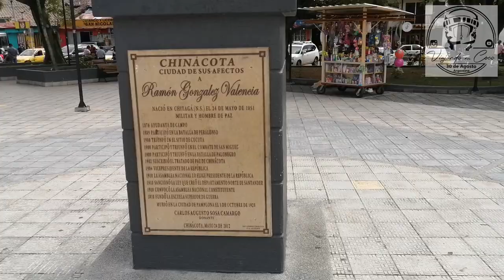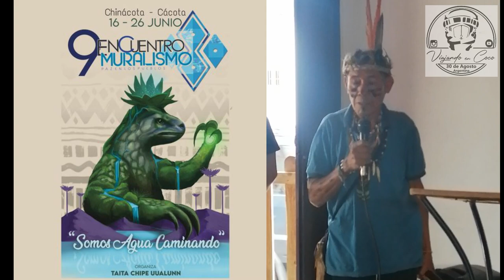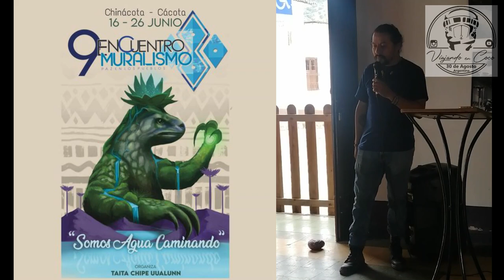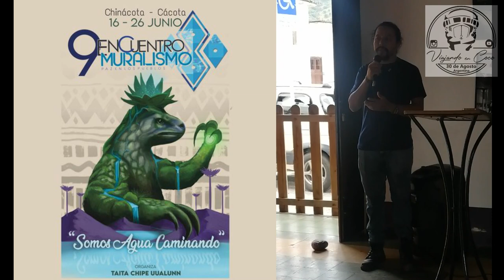Somos_Agua_Caminando_Encuentro _de_Muralismo_Colombia👨‍🎨👨‍🎨👨‍🎨👨‍🎨🎨🎨🎨🎨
En una celebración vibrante de arte y saberes ancestrales, se llevó a cabo el Noveno Encuentro Internacional de Muralismo "SOMOS AGUA CAMINANDO" Organizado por el artista plástico Diego Barajas y guiados espiritualmente por el Taita Chipe Uualunn (Representante Cultural del pueblo indígena Hitnü, municipio de Arauca) , en el corazón del norte de Santander, específicamente en las ciudades de Chinácota y Cácota. Este evento, que rindió tributo al Sagrado Páramo de Santurbán, reunió a artistas de diversas nacionalidades, incluyendo al Artista Martín Grau de la ciudad de 30 de Agosto, junto con talentos de Bolivia, Venezuela, Chile, Argentina y destacados representantes del arte colombiano.
Durante varios días, las calles y espacios públicos de Chinácota y Cácota se convirtieron en lienzos vivos donde los murales cobraron vida, narrando historias de la región, sus tradiciones ancestrales y la importancia vital del agua. Las técnicas y estilos variados de los artistas participantes se fusionaron para crear un diálogo visual único, que resonó tanto local como internacionalmente.
El homenaje al Sagrado Páramo de Santurbán, un ecosistema vital para la región, fue el eje central de esta celebración artística. Los murales no solo embellecieron las calles, sino que también promovieron la conciencia ambiental y la preservación cultural entre los residentes y visitantes. Además de las obras visuales, el encuentro incluyó charlas, talleres y eventos comunitarios que fortalecieron los lazos entre los participantes y la comunidad local.
El Noveno Encuentro Internacional de Muralismo "SOMOS AGUA CAMINANDO" no solo fue un festival de colores y creatividad, sino también un testimonio del poder del arte para unir culturas y generar conciencia sobre la importancia de proteger nuestros recursos naturales. Con cada pincelada, los artistas reafirmaron su compromiso con la conservación del medio ambiente y el reconocimiento de las raíces culturales que definen a la región.
Este evento no solo deja un legado visual en las paredes de Chinácota y Cácota, sino también en el corazón de quienes participaron y presenciaron cómo el arte puede transformar y enriquecer comunidades enteras. Con la mirada puesta en el futuro, el Noveno Encuentro Internacional de Muralismo ha sentado un precedente para futuras celebraciones que celebran el arte, la cultura y el patrimonio natural de Colombia.
Intagram: Encuentro de muralismo
                 Pacha_curaoficial
                 CapaGrau